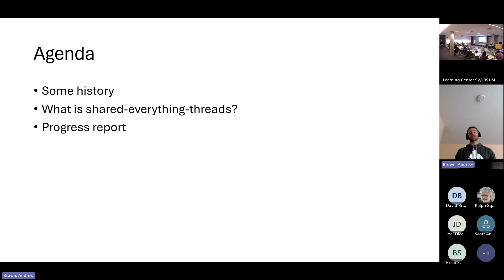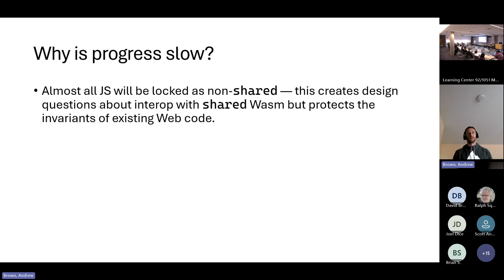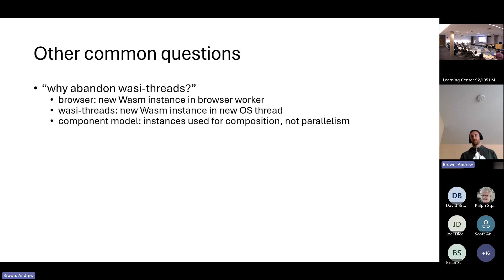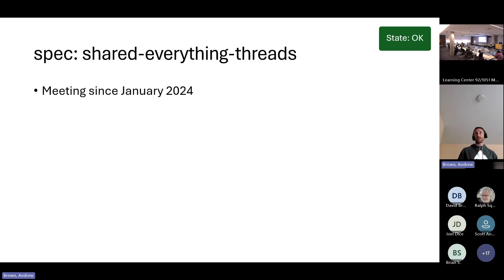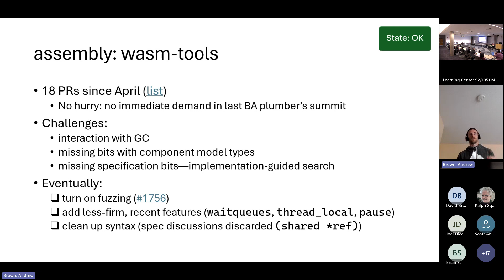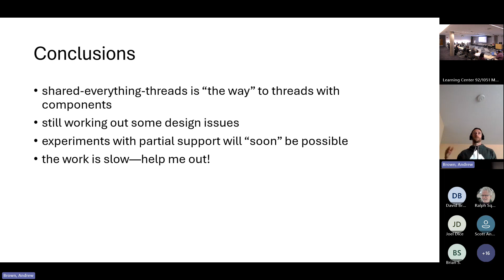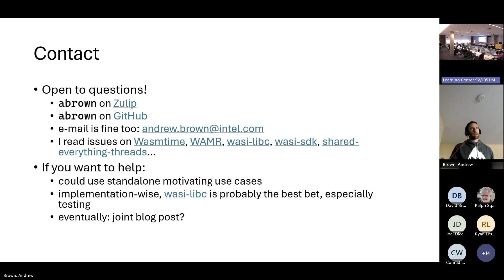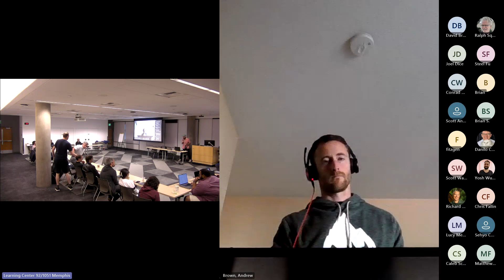Plumbers Summit Sep 2024 -- Threads - Andrew Brown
Talks recorded at the Bytecode Alliance "Plumbers Summit" event, held September 26 and 27, 2024 on Microsoft's campus in Redmond, Washington and also streamed live on-line.

AGENDA:
* Wasmtime -- Nick Fitzgerald
* WASI Release Cadence and 0.2.x Series -- Yosh Wuyts
* Packaging -- Daniel Macovei and Taylor Thomas
* Graphics -- Mendy Berger
* Documentation -- Kate Goldenring and Daniel Macovei
* WAMR -- Xin Wang
* Component Model and WASI 0.3 Development -- Luke Wagner and Joel Dice
* Starling Monkey and Componentize JS -- Till Schneidereit and Guy Bedford
* Python -- Brett Cannon
* Shared-everything Threads -- Andrew Brown
* TLS -- Dave Bakker

Slides presented as well as discussion captured during the event are available in the event's channel on the Bytecode Alliance Zulip server